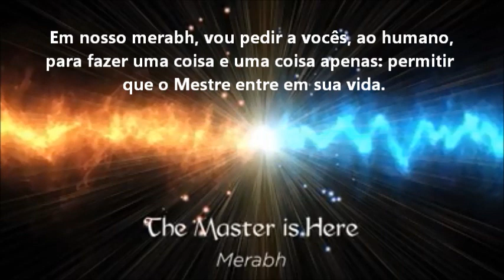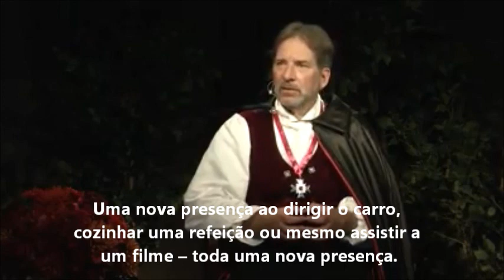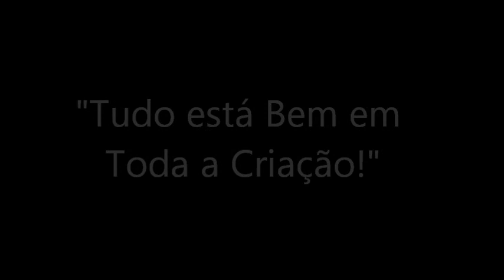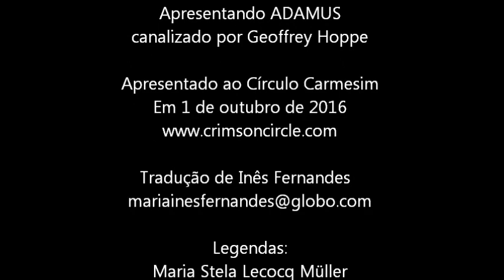ADAMUS - MERABH - O MESTRE ESTÁ AQUI